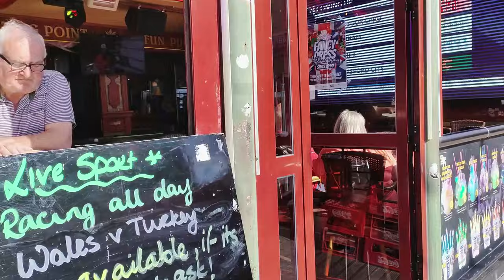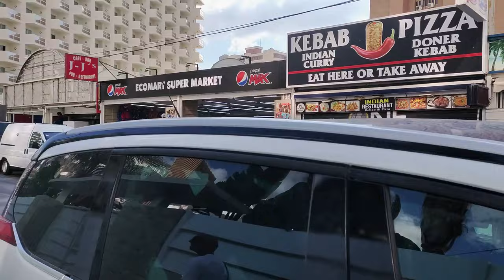Benidorm's Strip - LOTS STILL OPEN‼️☀️🇪🇦🍻INFO WALK from Don Pancho to Hotel Flash!🏨🪩🥳🎶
Let's take a walk along Benidorm's Calle Gerona, starting from the Hotel Don Pancho, then walking past Insomnia, The Crown, Hotel California, Western Saloon, Hotel Ambassador, Morgan Tavern, Hotel Riudor and along to the Flash! *Please note that JJ's refit is now complete*

If you enjoy this video, and would like to support my future vlogs by making a small donation, please click on the link below - thank you! x 💞☕